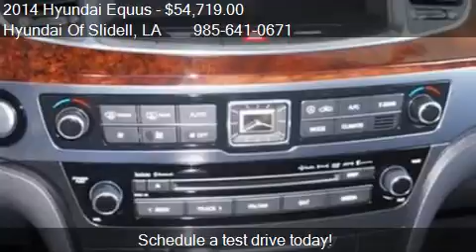2014 Hyundai Equus for sale in Slidell, LA 70461 at the Hyu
This 2014 Hyundai Equus  is for sale in Slidell, LA 70461 at Hyundai Of Slidell.
Engine: Not Applicable
Transmission: Automatic 8-Speed
Color: Platium Metallic
Mileage: 35
Contact Hyundai Of Slidell 298 East Howze Beach Road Slidell, LA 70461 to test drive this 2014 Hyundai Equus  today.